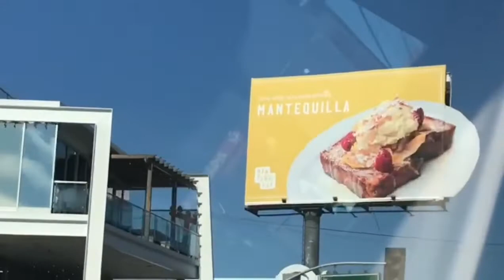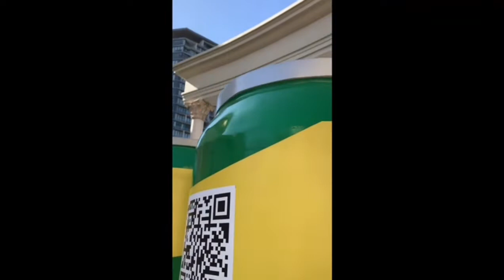¡¡¡¡Rexi fue a ver Jurassic world dominion!!!!! (sin spoilers)🙃